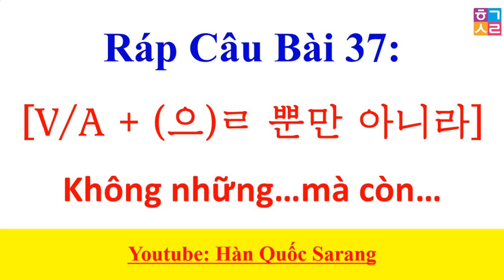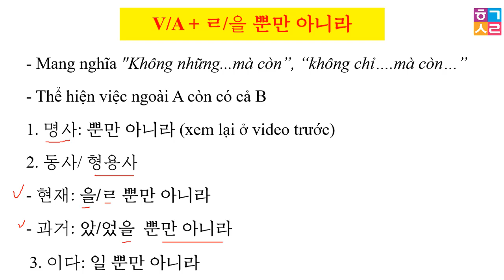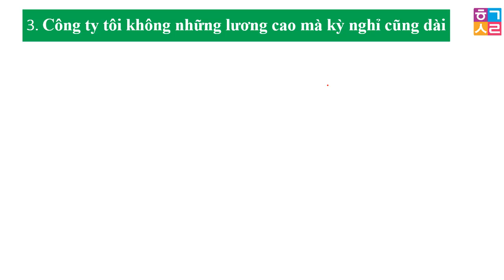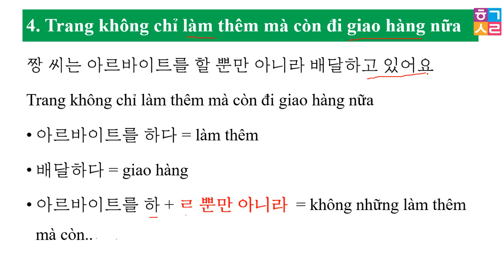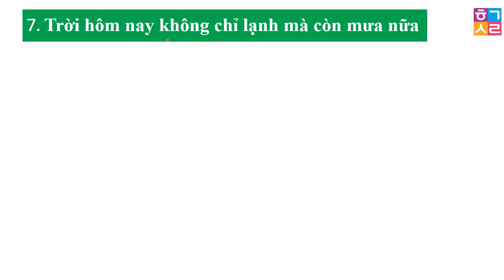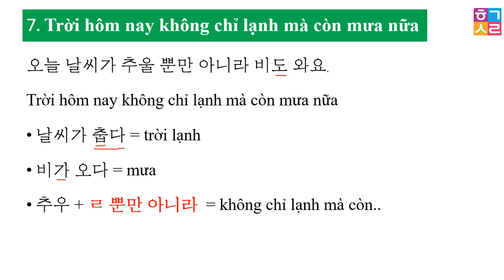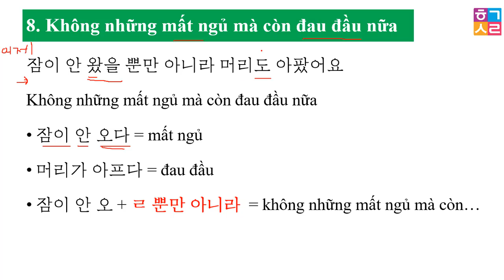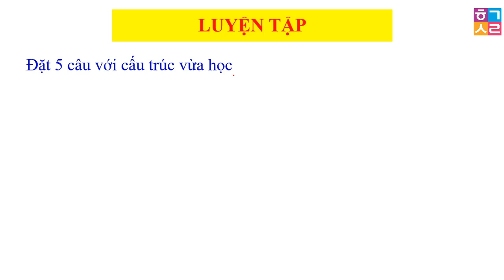[Ráp Câu Bài 37] (CÁCH NÓI CÂU KHÔNG NHỮNG ... MÀ CÒN...) BẰNG TIẾNG HÀN.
Hàn Quốc Sarang - [Ráp Câu Bài 37] CÁCH NÓI CÂU KHÔNG NHỮNG ... MÀ CÒN... BẰNG TIẾNG HÀN.
Hãy theo dõi kỹ nội dung video và áp dụng thử làm bài tập (cuối video) các bạn nhé.